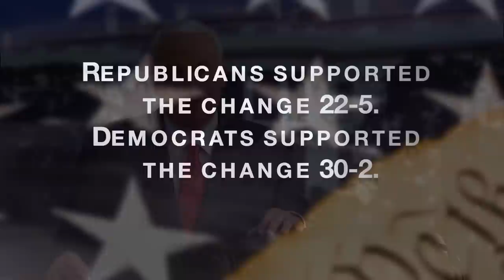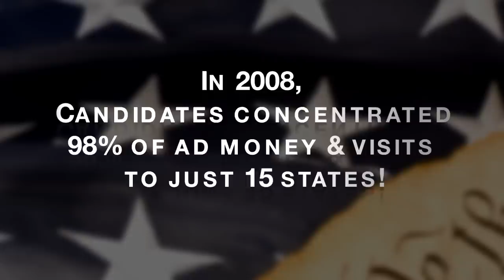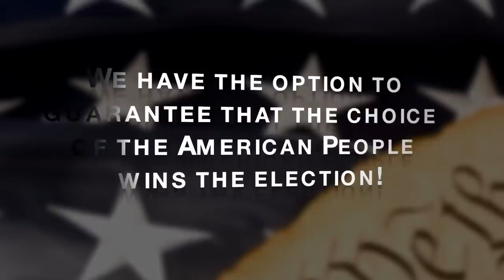National Popular Vote by Tom Golisano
Tom Golisano, American businessman and philanthropist , explains the benefits of electing the President by a national popular vote.